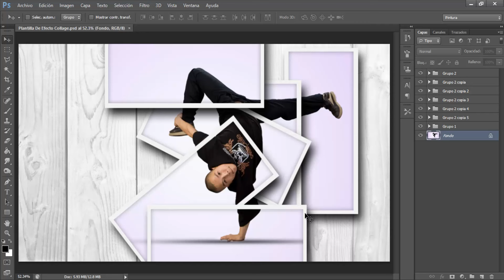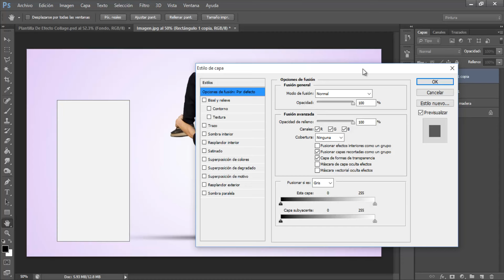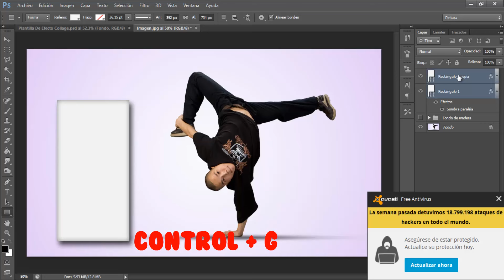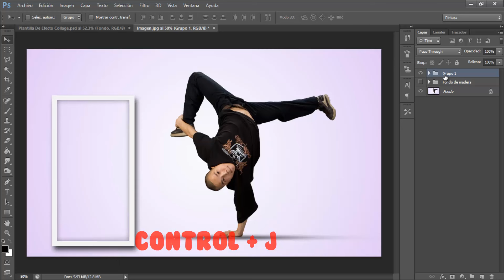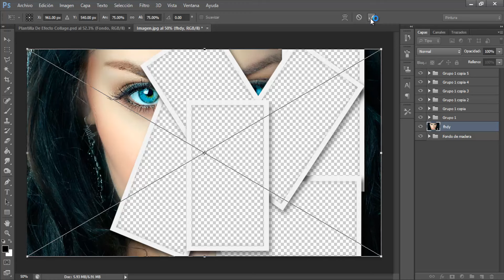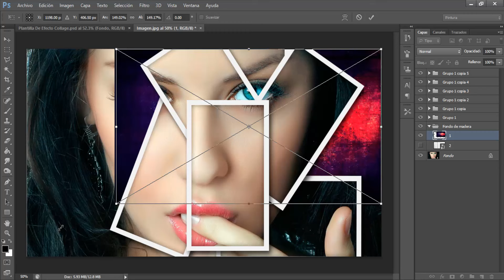Tutorial De Photoshop: Como Hacer Un Efecto Fotografico De Collage En Photoshop CS6 (Foto Collage)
Saludos Gente De Youtube,
En Este Nuevo Tutorial De Photoshop CS6 Les Enseñare Como Hacer Un Efecto De Fotografico De Collage (Foto Collage). Este Tutorial Es Muy Facil Y Simple De Hacer, Solo Tienes Que Seguir Los Paso Del Video Que Se Muestra.

En Este Nuevo Tutorial Estoy Usando Photoshop CS6 Pero Tambien Sirve Para Photoshop CC, Photoshop CS5, Photoshop CS4 Y Photoshop CS3.

NOTA: Si Tienes Algun Problema O Duda Con Este Tutorial Solo Dejamelo En La Caja De Comentarios Y Con Mucho Gusto Tratare De Responderte, Tampoco Alvides Dejar Un Like Al Video Que Eso Me Anima Mucho A Seguir Subiendo Estos Tutoriales.